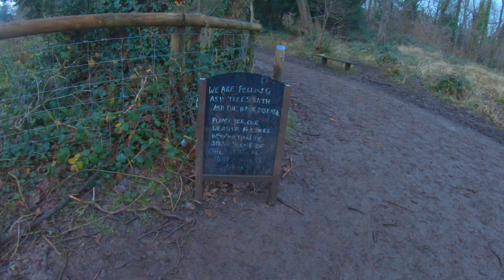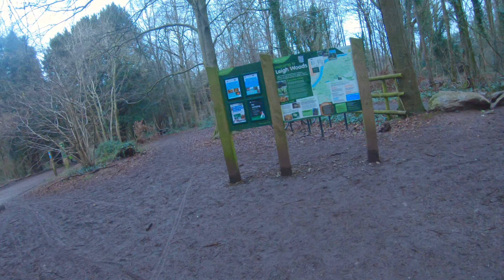Walking through Leigh Woods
As part of the winter walk series we ventured very local to Leigh Woods in Bristol, for a socially distanced walk.